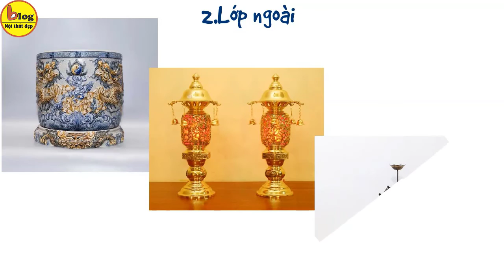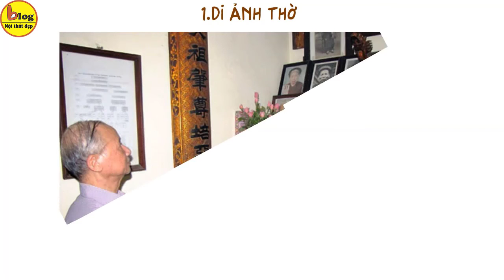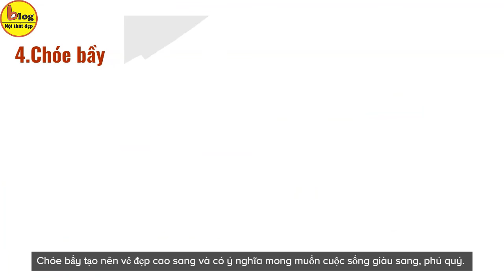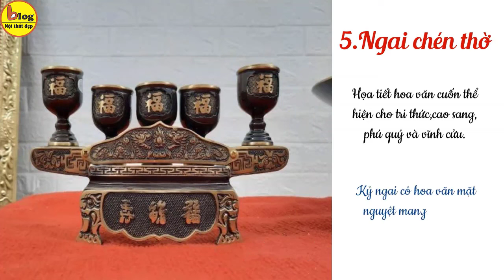Bàn thờ dòng họ - Cách bố trí chuẩn phong thủy để ông bà không quở phạt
Nhà thờ họ rất phổ biến,đặc biệt là ở khu vực miền Bắc,hầu hết dòng họ nào cũng có một nhà thờ tổ để tưởng nhớ tổ tiên.Đây là nơi lưu giữ ký ức và thông tin của dòng họ như gia phả, phong vị, văn tự cổ, thương vị… Hay nói cách khác,nơi đây chính là một bảo tàng lưu giữ linh hồn của dòng họ.Bởi vậy,thế hệ con cháu trong gia tộc luôn phải chăm chút, tôn trọng và về tụ họp khi có dịp giỗ hoặc lễ tết hàng năm.
Khác với những loại bàn thờ gia tiên trong mỗi gia đình thì bàn thờ dòng họ với nhiều chức năng tâm linh của mình có một hình thái bề thế hơn rất nhiều. Ngoài bàn thờ chính còn các bàn thờ phụ thờ Chi, Vọng, bàn thờ Bà Cô, Ông Mãnh, bàn thờ cho người mới khuất.Để hiểu rõ hơn,các bạn hãy theo dõi những thông tin dưới đây nhé!
Cách bố trí bàn thờ họ chuẩn
Thường với các gia đình khá giả thì nhà hờ dòng họ sẽ được xây riêng nhưng đối với những nhà ở nông thôn tầm trung thì có thể kế hợp bàn thờ dòng họ trong nhà. Cụ thể là các nhà ở nông thôn thường được xây theo kiến trúc ba gian hai chái hay một gian hai chái. Và bàn thờ họ bao giờ cũng thiết lập ở gian hai chái.
Còn nói về cách bố trí bàn thờ họ chuẩn lễ nghi và chuẩn phong thủy thì bao gồm hai lớp:
1.Lớp trong :
Một chiếc rương lớn cao khoảng 1m, dài và rộng 2m. Mặt trước gồm ba ô, mỗi ô khắc một chữ đại tự (大佀)
Có 2 chiếc mâm đặt phía trong bàn thờ. Mâm to đựng cỗ, mâm bé bày hương hoa trong ngày giỗ. Chiếc thứ 2 phải bé hơn chiếc thứ 1.
Có một chiếc thần chủ đặt trong khám thờ kê trên chiếc bệ. Có thể thay thế bằng chiếc ngai để tổ tiên thuộc hàng cao có thể kiểm soát con cháu thờ cúng.
Trước thần chủ thường có đĩa đựng trầu cau, 3 ly nước lã trong, chén (hoặc bình) rượu nhỏ, đĩa đồng hoặc sứ đặt 2 bên để đặt hoa quả, thức ăn để thờ…
Bên trong đặt bài vị của tổ tiên bằng sứ, có thể thay thế bằng ảnh chân dung người mất được treo lên tường sau hoặc đặt trên mặt bàn thờ.
Trước đây lớp trong theo truyền thống thường là một chiếc hòm lớn nhưng hiện nay dần dần thay bằng án gian thờ hoặc ô xa thờ có độ cao lớn hơn lớp ngoài để có thể bày thật nhiều đồ cúng.

2.Lớp ngoài :
Bát  hương lớn bằng sứ hoặc đồng, trong đó có để cát hoặc tro ở trong, ở giữa cắm trụ sắt cao để đặt hương vòng.
Hai bên có 2 cây đèn, bật khi cúng lễ
Hai cây đồng để thắp nến, hoặc 2 con hạc đồng cùng những đồ vật trang trí thêm như hoành phi, câu đối… vào chính giữa bàn thờ, sập thờ hoặc hai bên.
Bạn có thể hiểu nôm na lớp ngoài của bàn thờ dòng họ là án gian thờ hoặc ô xa thờ có độ cao thấp hơn thường được sơn thếp vàng. Hai bên là đèn thờ hoặc đôi hạc đồng.
Ngoài ra còn có một bức hoành phi phía trên cửa không gian thờ và đôi câu đối đặt hai bên thể hiện sự cao quý và gia phong của dòng họ.
Bố cục bên trên chỉ mang tính chất tham khảo bởi hiện nay hầu hết bàn thờ dòng họ đã được tối giản đi rất nhiều.Một phần vì dấu ấn thời gian đã làm mai một đi những nét truyền thống ông bà tổ tiên để lại.Một phần vì đi cùng sự phát triển của thời đại,bàn thờ dòng họ được tối giản lại sao cho không quá cầu kì nhưng vẫn uy nghiêm,tràn đầy sự tôn kính đấy,các bạn ạ!
Những vật dụng không thể thiếu trên bàn thờ họ
1.Di ảnh thờ
Đối với những gia đình có ông bà,bố mẹ thuộc các chi trên đã mất thì cần phải có di ảnh thờ để thể hiện sự tôn kính và biết ơn,luôn nhớ đến dù người thân đã không còn.Có thể sử dụng ảnh đóng khung hoặc đúc tượng bằng đồng nhưng hầu hết hiện nay đều thờ bằng ảnh hoặc ảnh phục chế có màu.
2 Bát hương
Bộ bát hương lớn nhất ở giữa để thờ Phật với mong muốn cầu cho gia tộc được bình an,tránh được bệnh tật,tai ương,nghiệp chướng.
Một bát hương để thờ Thần. Có rất nhiều vị thần được thờ như thổ công, thần tài, thần lộc,..Với cầu mong cho gia chủ được tài lộc, làm ăn thịnh vượng và yên ấm trong mọi công việc làm ăn.